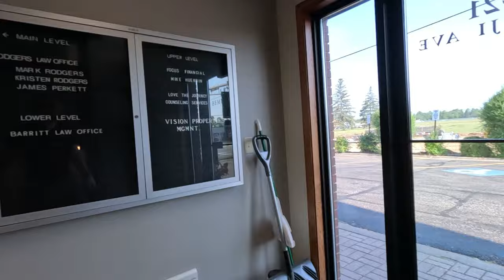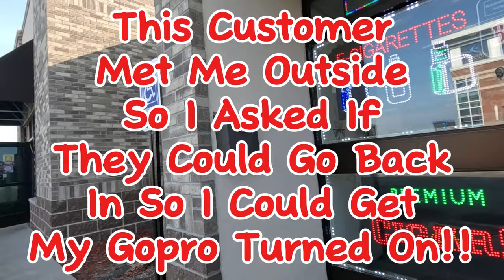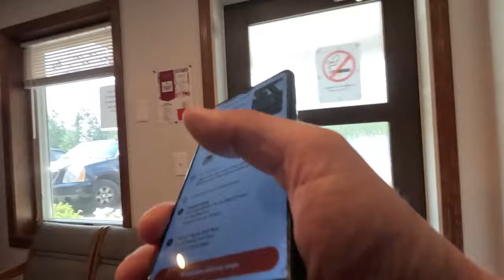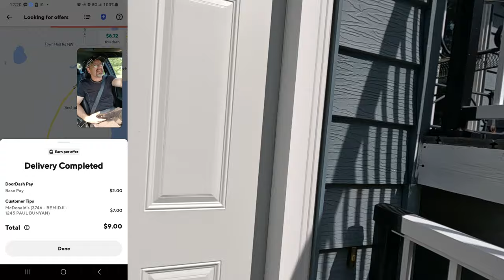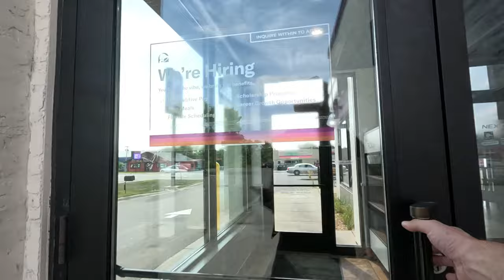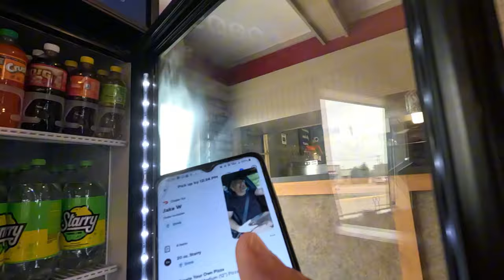What Did Taco Bell Employees Do To My Doordash Order?!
In this video, find out what the Taco Bell employees did with one of my doordash orders when I arrived!